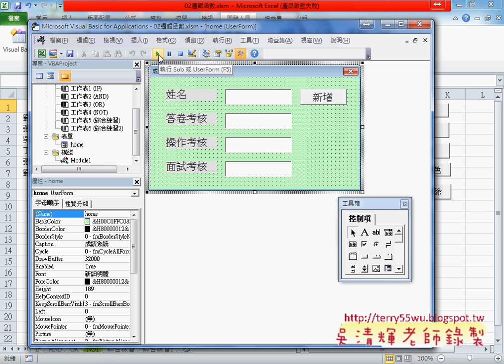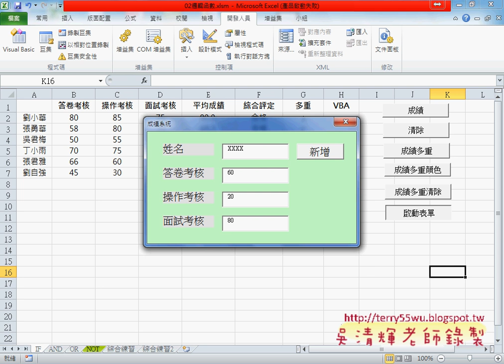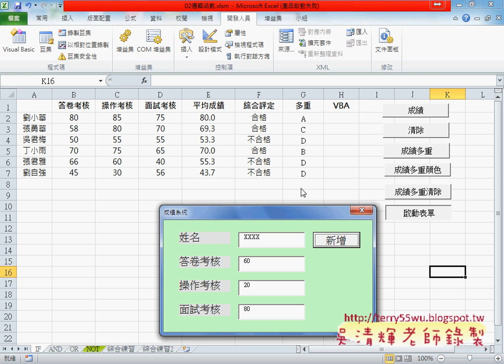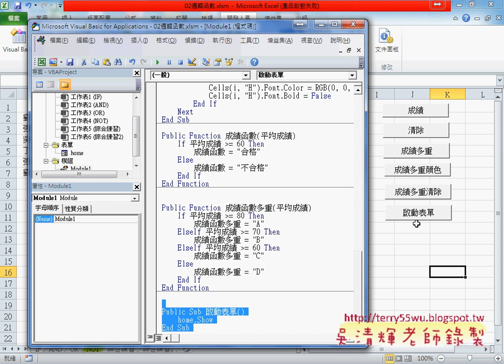04 如何啟動表單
從EXCEL進階函數應用到VBA資料庫(大數據自動化)第7次上課(自訂函數與如何用增益集分享自訂函數&框線色彩清除與專案密碼保護&表單的元件與屬性設定&啟動表單&表單的新增程式&避免未輸入資料與輸入非數字在0到100之間&按ENTER直接輸入資料)

上課內容：
01_自訂函數與如何用增益集分享自訂函數
02_框線色彩清除與專案密碼保護
03_如何設計表單的元件與屬性設定
04_如何啟動表單
05_撰寫表單的新增程式與呼叫自訂函數
06_避免未輸入資料與輸入非數字在0到100之間
07_如何按ENTER直接輸入資料

課程理念：
1.以循序漸進的方式, 透過詳細的說明和實用的50個Excel VBA範例,

2.進而解說EXCEL與資料庫的結合，甚至將EXCEL當成資料庫來使用，

3.將結合GOOGLE雲端試算表，教您如何將EXCEL函數雲端化與網路化。

上課用書：
Excel VBA一點都不難：一鍵搞定所有報表
作者： Excel Home
出版社：博碩
出版日期：2013/06/26
定價：380元

吳老師  105/9/24